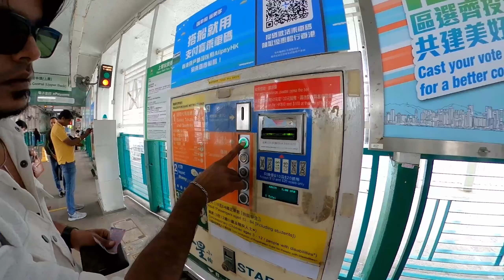Hong Kong Victoria Peak & Tram || New Peak Tram Travel Guide || November 2023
Victoria Peak is a hill on the western half of Hong Kong Island. It is also known as Mount Austin, and locally as The Peak only generally. With an elevation of 552 metres, it is the tallest hill on Hong Kong Island, and the 29th tallest in the territory of Hong Kong.

  Khursheedphonepay@ybl

Facebook message:m.me/techworldkhursheed